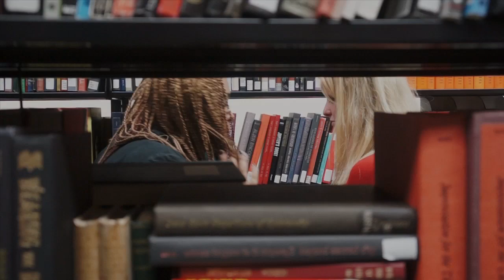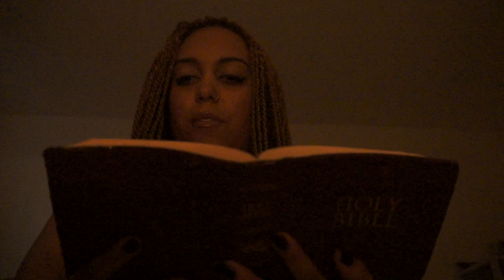Faith Is Everything pilot video